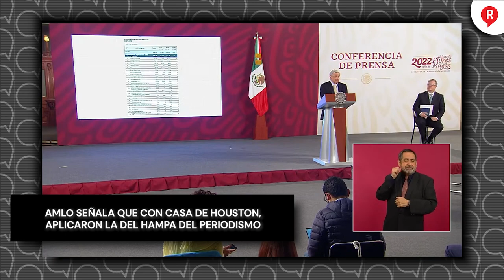AMLO señala que con casa de Houston, aplicaron la del hampa del periodismo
Video ¡Tómala! El presidente AMLO exhibió como el creador del reportaje de la casa de Houston afirma no hay conflicto de interés. ¡Otro montaje caído!